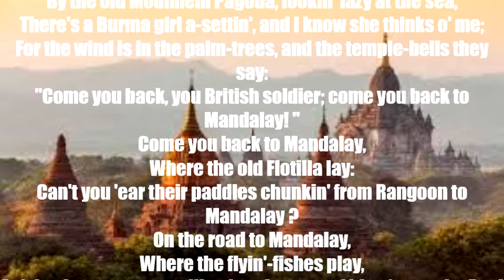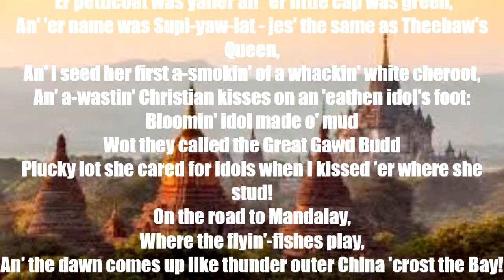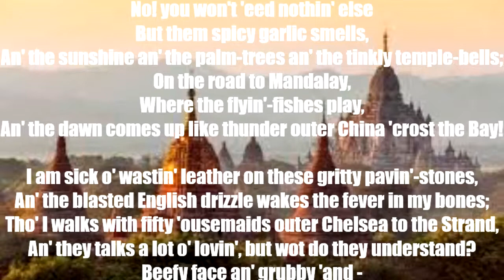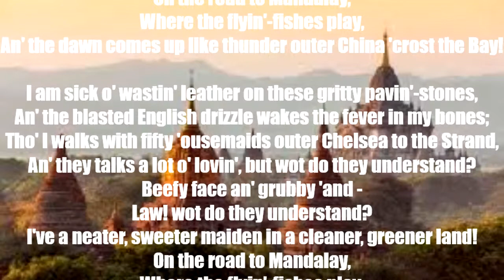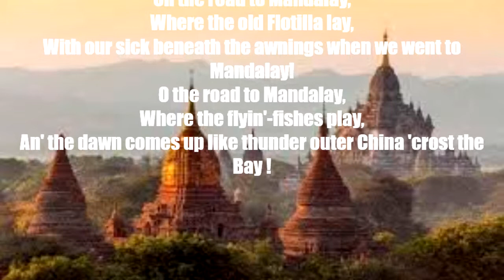"Mandalay" by Rudyard Kipling